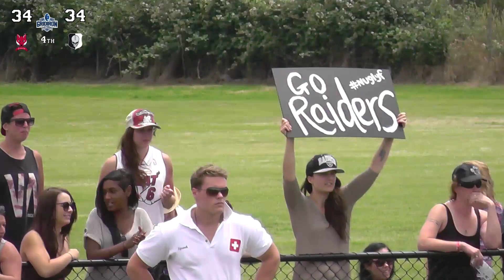2014 Women's VIC BOWL II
Gridiron Victoria's 2nd ever Women's Vic Bowl between the Western Foxes and the Northern Lady Raiders.

The Foxes look to go back to back, the Lady Raiders win their first ever crown.